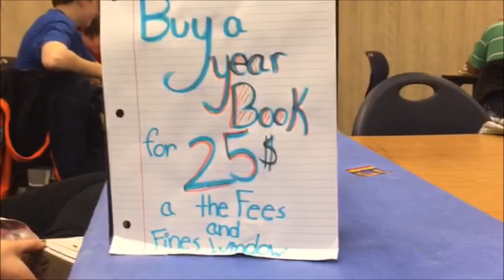4 24 17